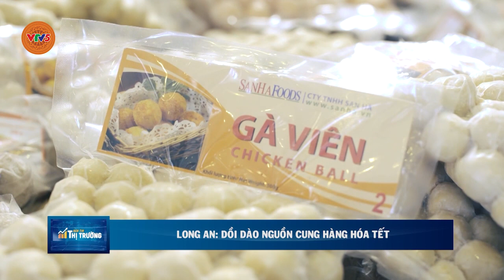LONG AN: DỒI DÀO NGUỒN CUNG HÀNG HÓA TẾT | VTV5